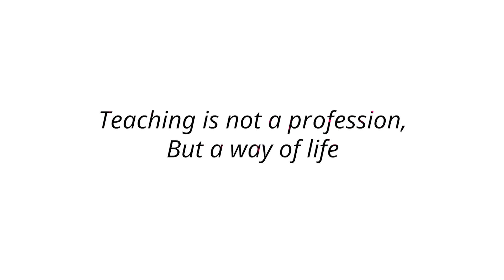Teachers Day Celebration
Vishwa Bharathi Educational Institution